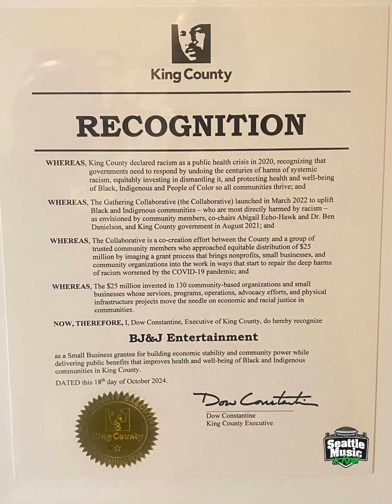City of Seattle King County Executive recognizes BJ&J ENTERTAINMENT platform Seattle music is real….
The city of Seattle, Dow Constantine King County Executive recognize BJ&J ENTERTAINMENT for the @Seattlemusicisreal platform. Look what god will do when u believe in yourself when others didn’t.